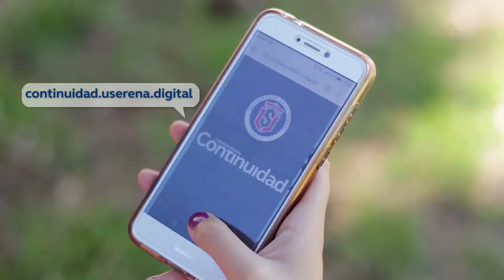SPOT DIPLOMADOS ONLINE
Diplomados inline impartidos por Campus digital. Estudia Donde quieras, Cuando Quieras.